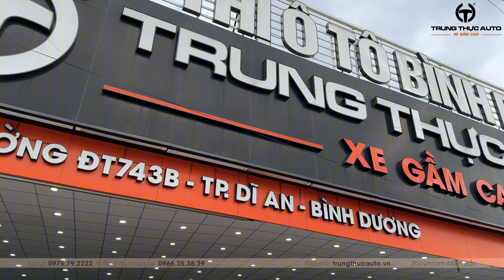Báo giá xe vừa cập bến Trung Thực Auto ngày 17/08/2024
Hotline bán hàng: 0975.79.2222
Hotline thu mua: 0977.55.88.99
Giờ hoạt động: 8:00 - 22:00
Địa chỉ:
- Showroom HÀ NỘI:
     495 Hoàng Quốc Việt, Cầu Giấy, Hà Nội
- Showroom BÌNH DƯƠNG:
     709, Đường ĐT743B, TP. Dĩ An, Bình Dương